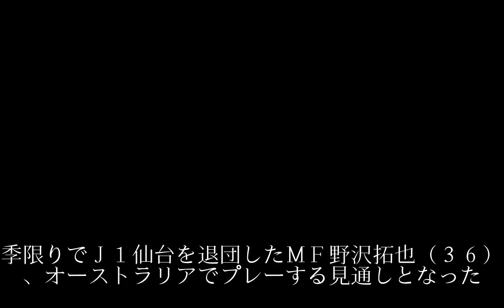仙台退団のＭＦ野沢拓也 オーストラリアでプレーする見通しに